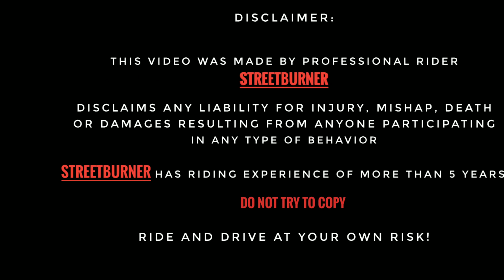Ride Before Lockdown in PATNA | Digha Ghat JP SETU BRIDGE | KTM RC 390 vs R15 V3